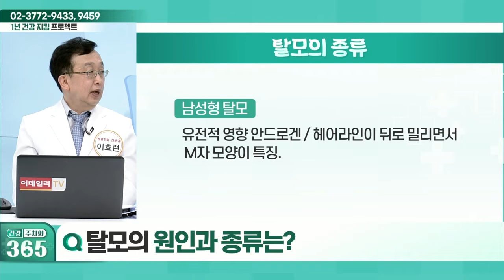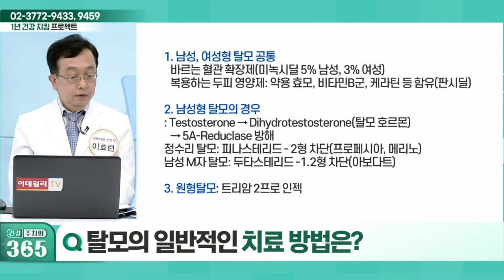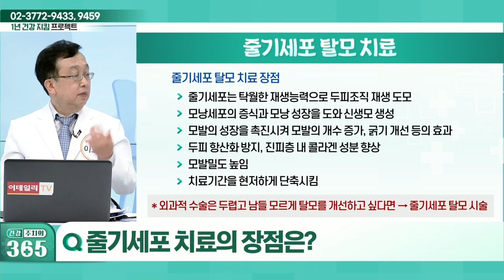탈모의 일반적인 치료 방법_건강 주치의 365 (20220430)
Q. 탈모의 원인과 종류는?
Q. 탈모의 일반적인 치료 방법은?
Q. 줄기세포 치료의 장점은?